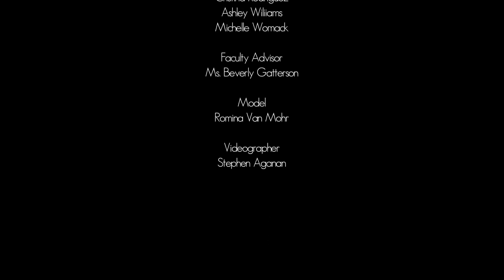Fashion Wars - MD Anderson Team